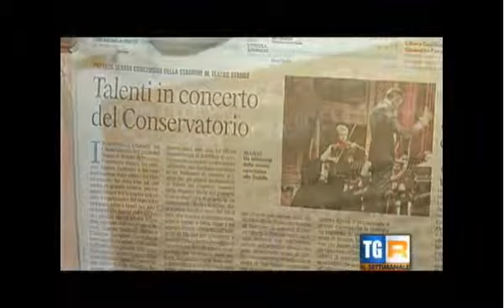il settimanale basilicata TG3 - 6 Aprile 2013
Intervista a Simone Spadino andata in onda il 6 Aprile 2013 durante la rubrica "il Settimanale Basilicata" del TGR